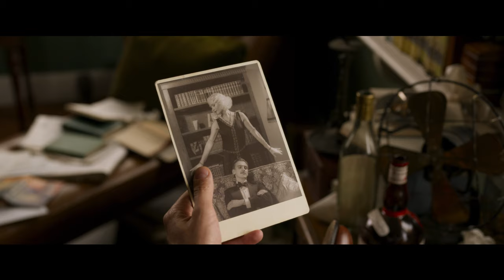Mia moglie è un fantasma - Trailer italiano ufficiale [HD]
Mia moglie è un fantasma. On demand dal 5 agosto e in DVD dal 19 agosto.

Quando Charlie (Dan Stevens), scrittore di gialli, soffre di un blocco artistico che gli impedisce di terminare la sua prima sceneggiatura si rivolge, ormai disperato, alla sensitiva Madame Arcati (Judy Dench). Mentre la moglie spinge perché finisca presto il suo lavoro, così da potersi trasferire a Hollywood, lo scrittore ottiene molto di più di quanto aveva chiesto. La medium, infatti, evoca il fantasma della sua prima moglie che non ha nessuna intenzione di lasciarsi sfuggire questa seconda occasione per stare con il marito.